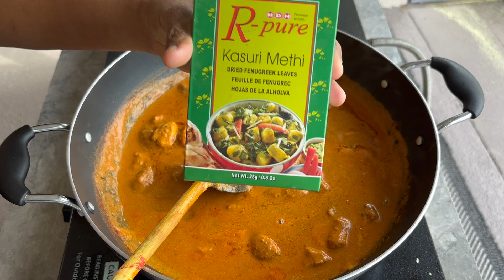ලොවපුරා ජනප්‍රිය ඉන්දියානු බටර් චිකන් රෙසපිය​ ⎮ THE VERY BEST BUTTER CHICKEN ( MURGH MAKHANI )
This world famous Butter Chicken (murgh makhani)  rich, creamy and delicious😋.  Serve this popular Indian curry with rice, naan, paratha, chapati, roti, and crunchy papadums for better than take out classic!

Ingredients:
1st Marinate
❏  1 Kg Chicken Breast or Boneless Chicken
❏  1/2 to 3/4 tsp Paprica
❏  1/4 to 2/3 tsp Salt
❏  3/4 to 1 Tbsp Lemon Juice

2nd Marinate
❏  1 tsp Kasuri Methi (Optional)

❏  3 Cardamom
❏  3 Cloves
❏  3 Cups Tomato Puree
❏  3/4 tsp Ginger Garlic
❏  1-2 Green Chillies
❏  20 Chashew